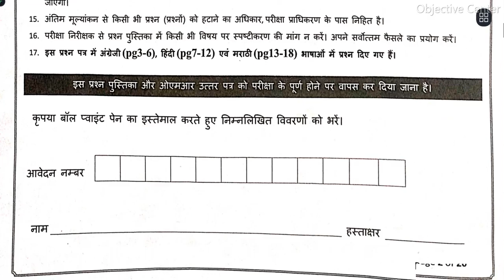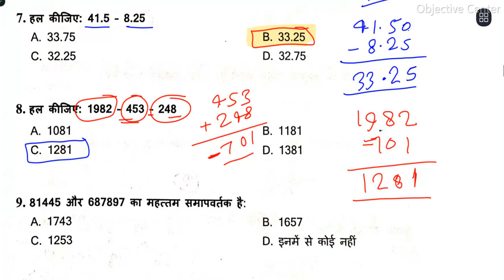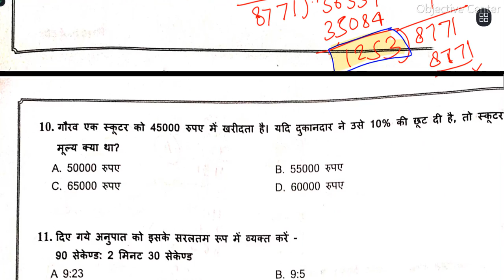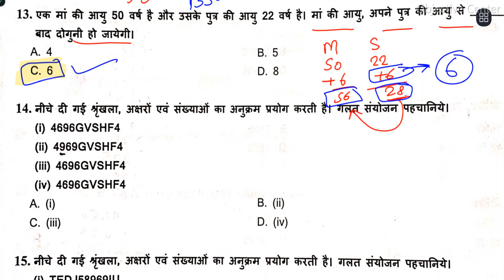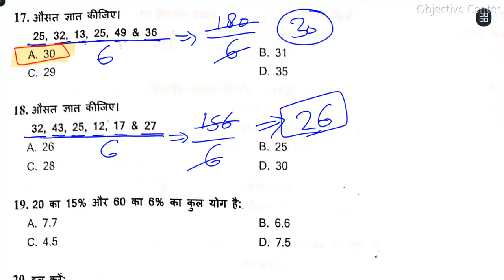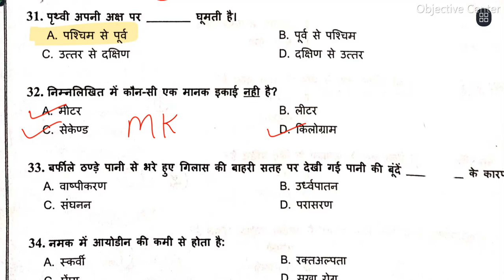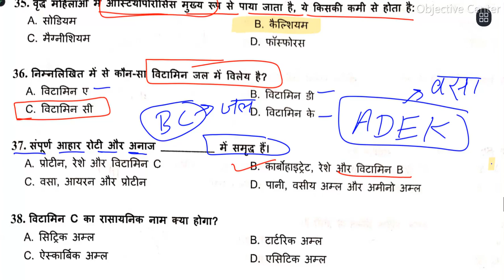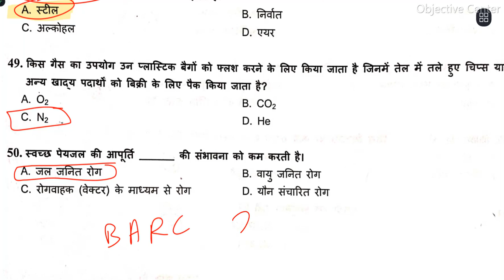BARC Previous Year Question Paper | BARC Work Assistant Previous Year Question Paper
barc previous year paper
barc work assistant question paper
barc work assistant previous year question paper
barc iti previous year question paper
barc stage 1st question paper
barc official question paper
barc classes
barc model paper
barc mock test
barc mcq questions
barc questions and answers
barc mcq in hindi
barc paper